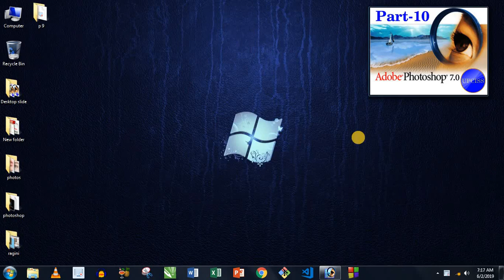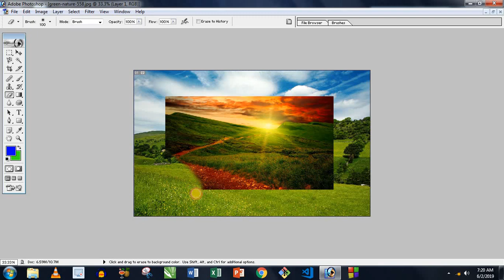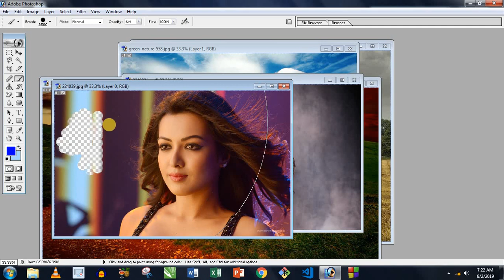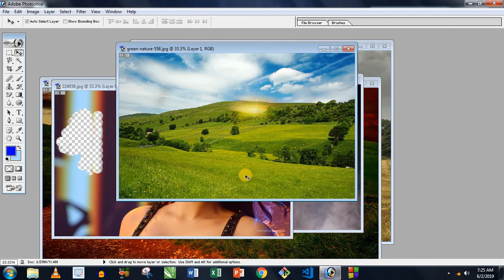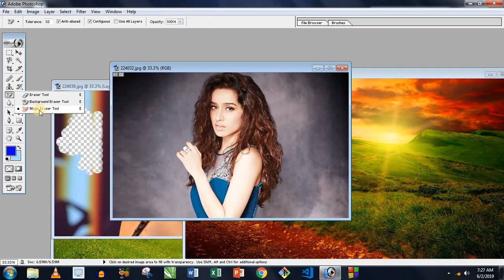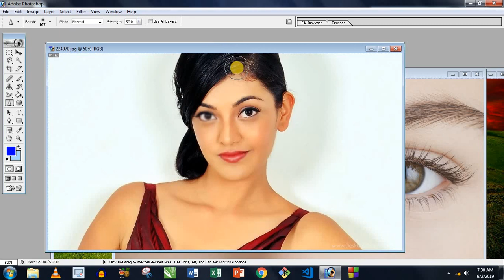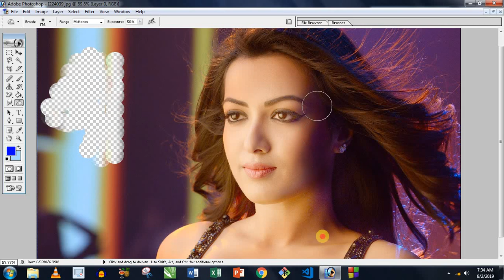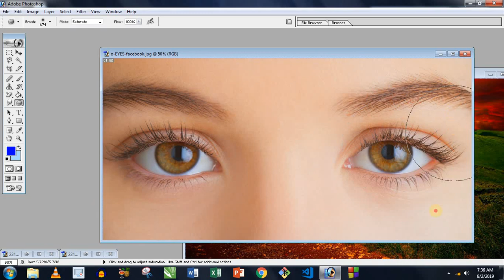Photoshop Tutorial Part 10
Adobe Photoshop 7.0 in Hindi Part-10
UPCI Computer Education
Hello friends, I hope you liked this video.